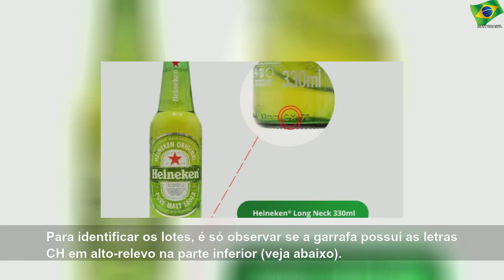Heineken faz recall de long necks por risco de ingestão de vidro: veja como identificar a falha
segunda-feira, 17 de fevereiro de 2020
Heineken faz recall de long necks por risco de ingestão de vidro: veja como identificar a falha | Sky Brasil Health